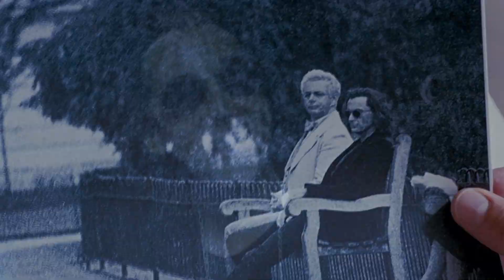[Good Omens] Crowley/Aziraphale - just like fire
Slightly AU in which Aziraphale fell for Crowley. In every sense of the word ;) But the main story is still the same: how these two fight for their right to be together.

Oh God, I'm so in love with Good Omens!